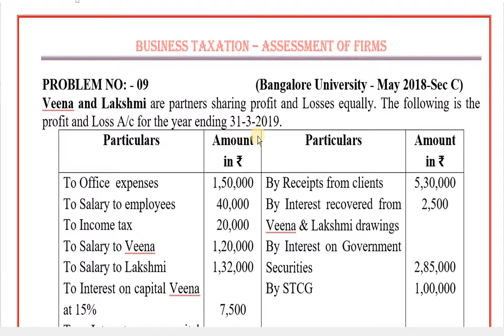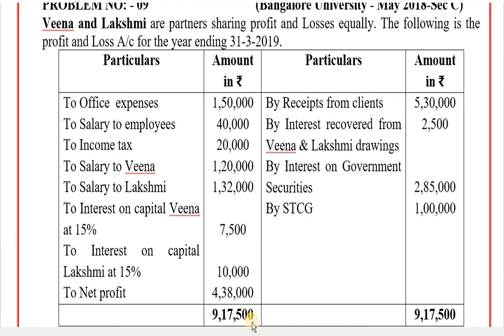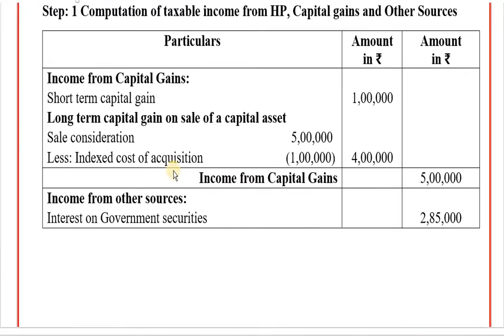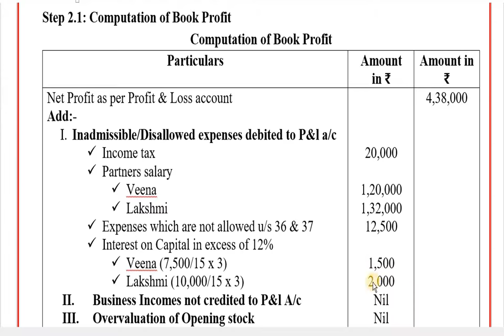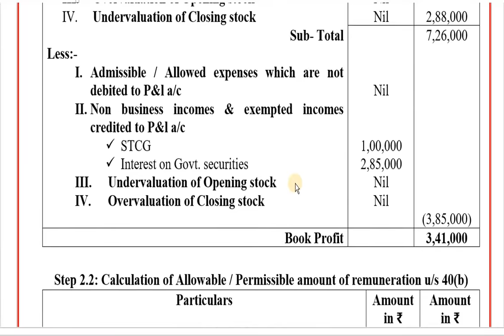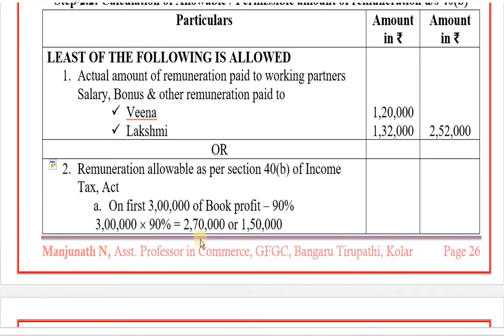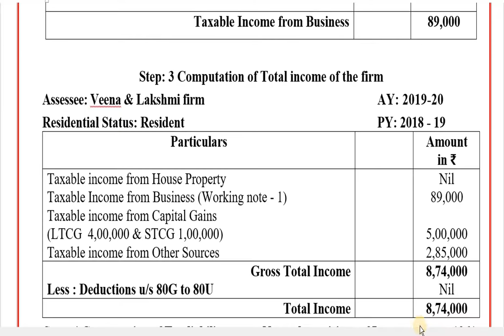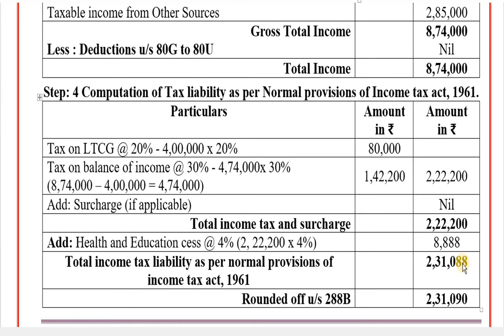Assessment of Firms_Business Taxation_Series 9